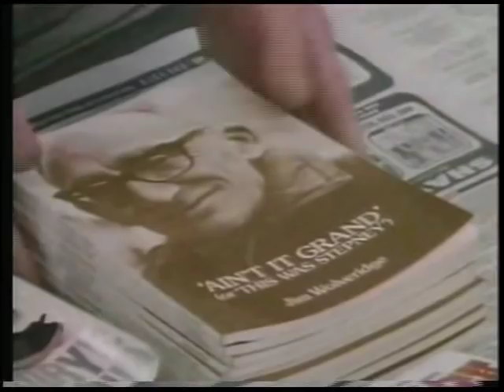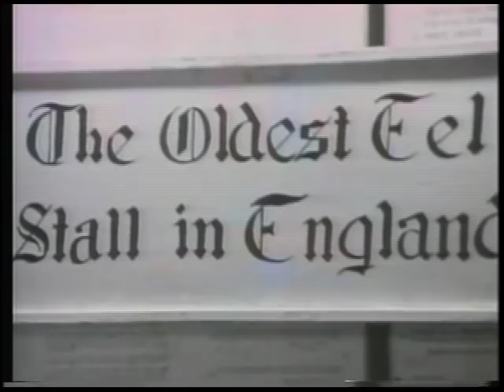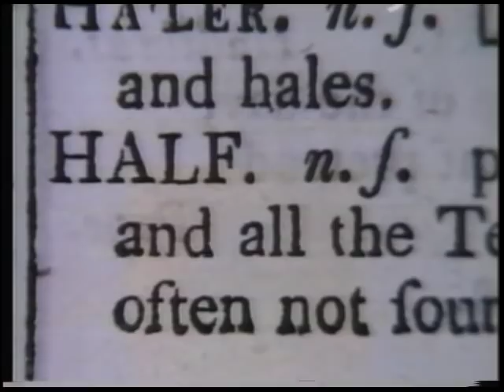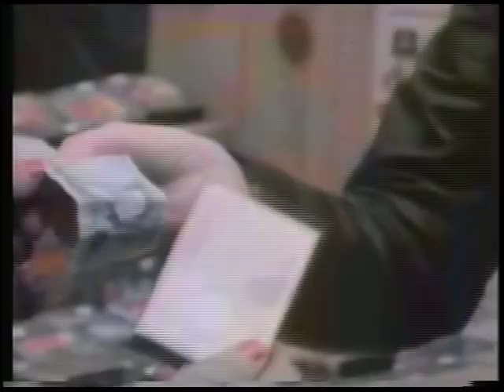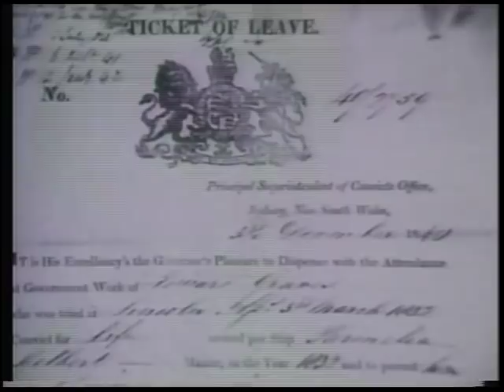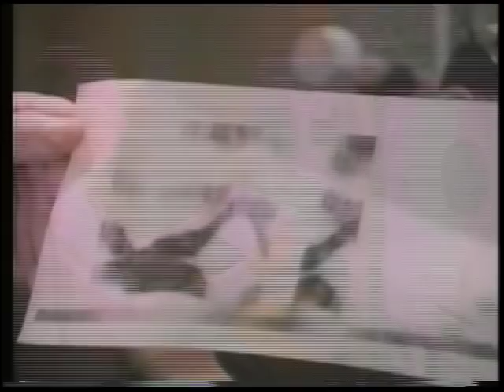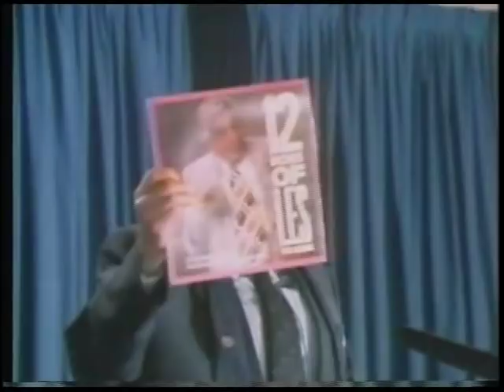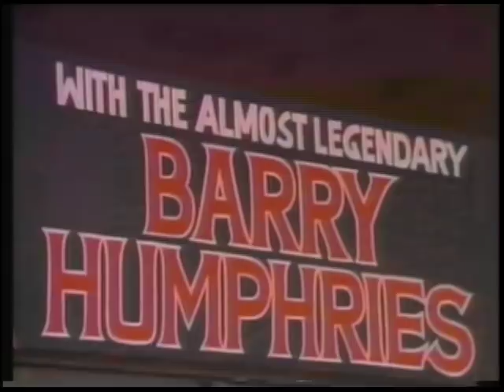The Story Of English Program 7 The Muvver Tongue Complete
Program seven in the series The Story of English explains the root and the reach of Cockney English. Cockney originated in London's East End, the home of many poor, downtrodden people. The English legal system, in an effort to eradicate the "criminal class," transported convicts to Australia during the early 19th century. This video has footage at Spittlefield's market that show examples of Cockney rhyming slang and also explains Cockney back-slang ("yob" equal "boy"). The Cockney way is contrasted with upper-class speech and the varieties of Australian English are explored and sampled. Robert McNeil hosts